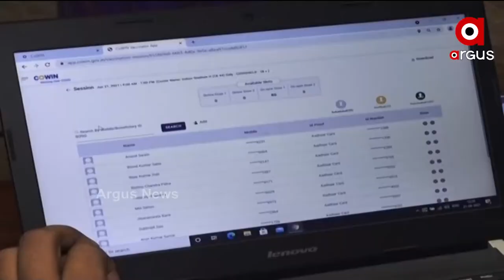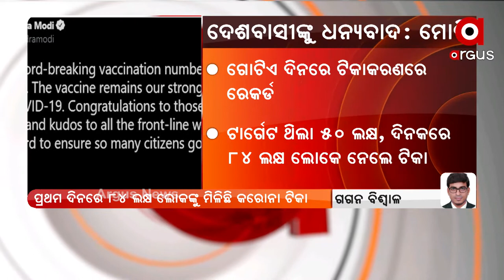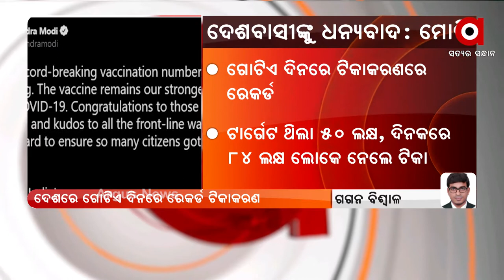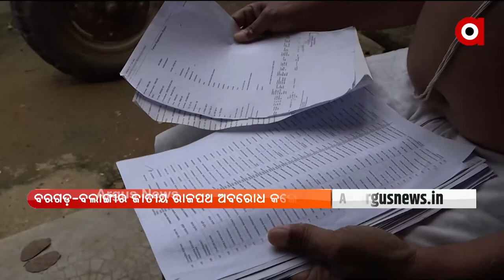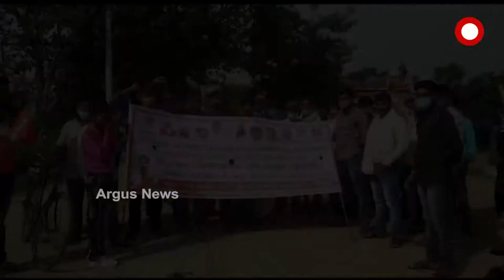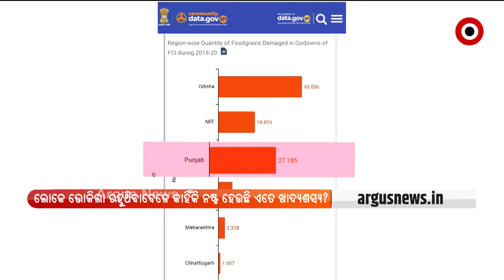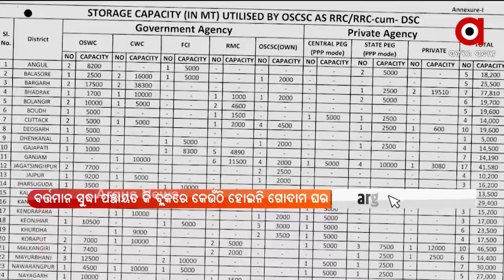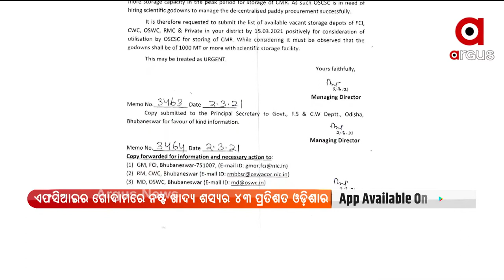Argus Update News8am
+ ଭାରତରେ ଭ୍ୟାକ୍ସିନେସନର ନୂଆ ରେକର୍ଡ
+ ଦମ୍ ଦେଖାଇଲେ ଦୂତୀ
+ ଡରଉଛି ଡେଲଟା ପ୍ଲସ
+ ଧାନ ବିକ୍ରିକୁ ନେଇ ତାତିଲେଣି ଚାଷୀ
+ ସ୍ନାନ ପୂର୍ଣ୍ଣିମା ପାଇଁ ଶ୍ରୀକ୍ଷେତ୍ରରେ କଟକଣା
+ ଓଡ଼ିଆ ପୁଅଙ୍କ କମାଲ
+ କମାଲ କଲେ ବଲାଙ୍ଗିରର କୁନି ବାଳକ ଶ୍ରେୟାନ୍ସ